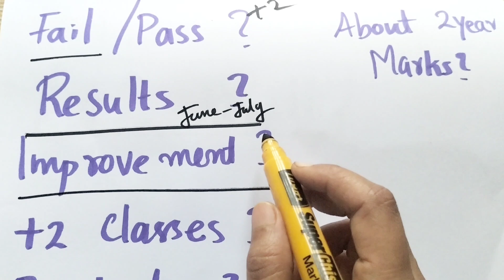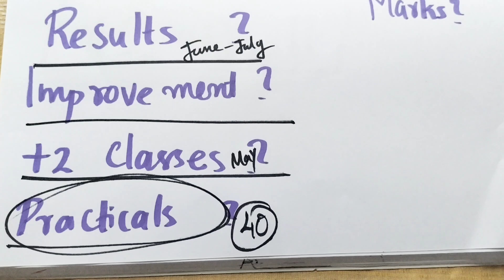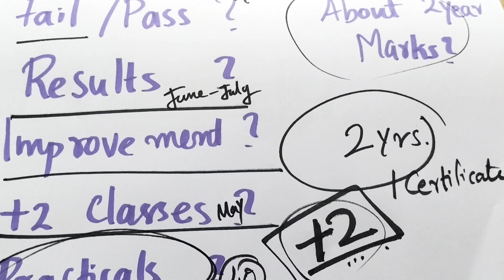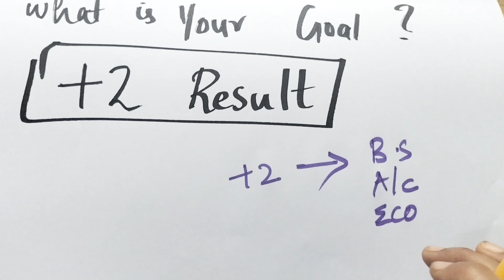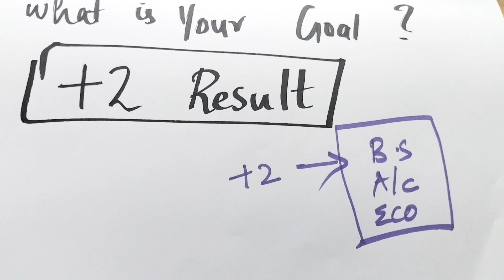ABOUT YOUR COMING YEAR|PLUS TWO NEW STUDENTS 👍